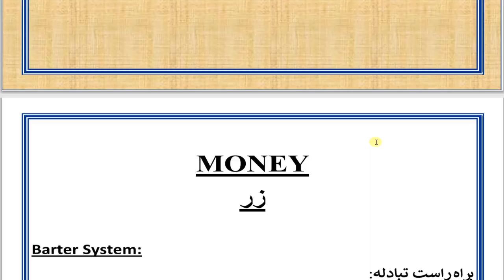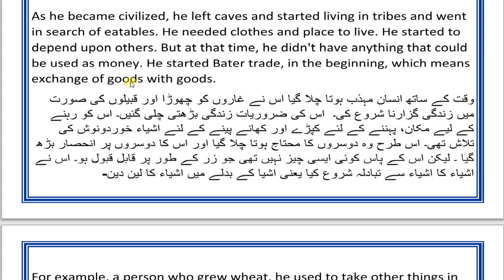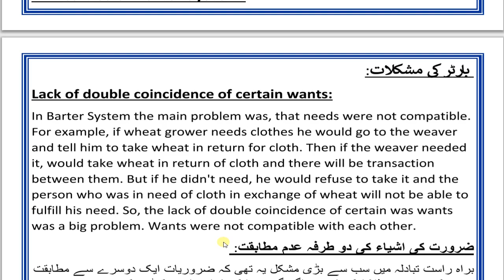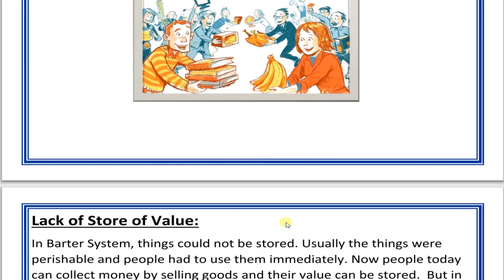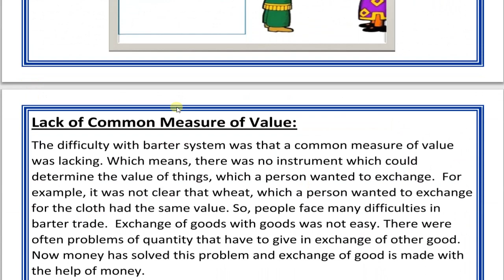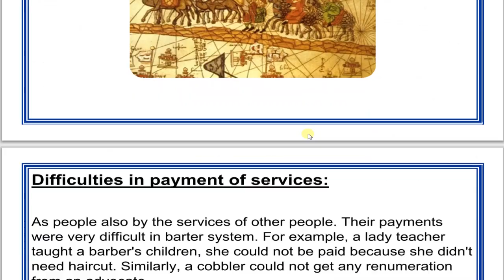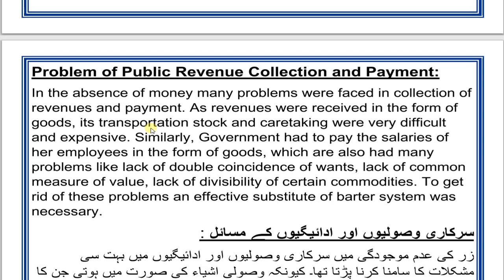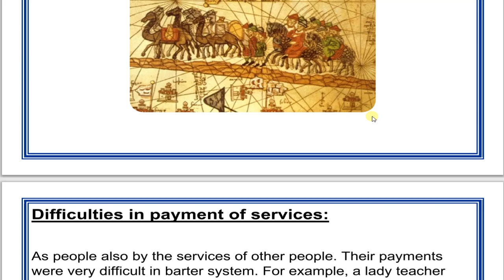Barter System & its difficulties | Lecture No. 8 | Chap No. 2